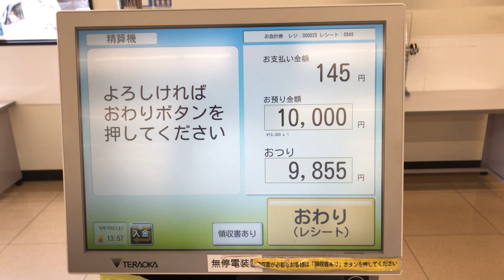【愛知県 長久手市】フェルナ段の上店 セミセルフレジ